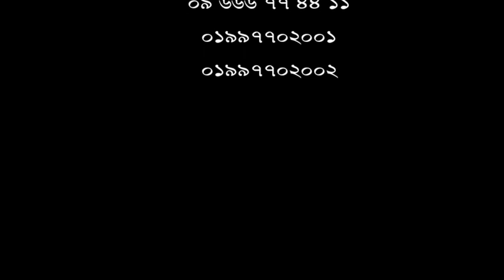বিদেশের কোন হাসপাতাল আমাকে সুস্থ করতে পারেনি। ডিপিআরসি হাসপাতালে এসে পেয়েছি সঠিক চিকিৎসা।